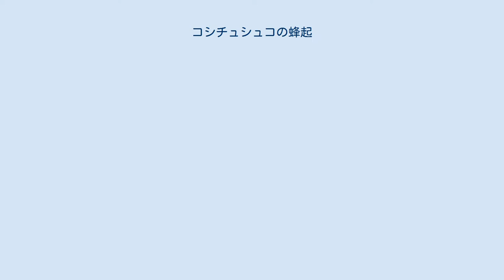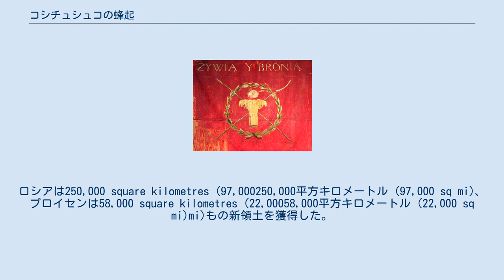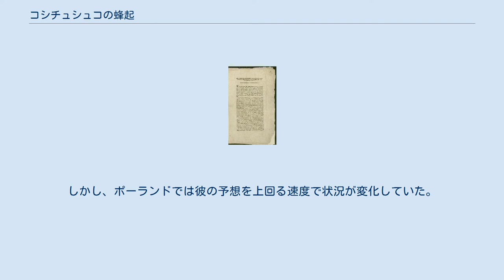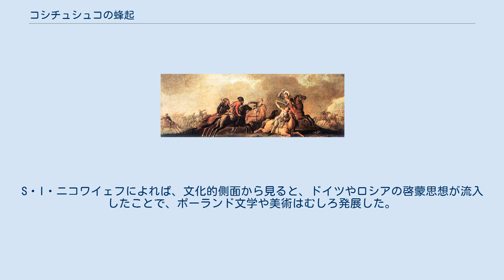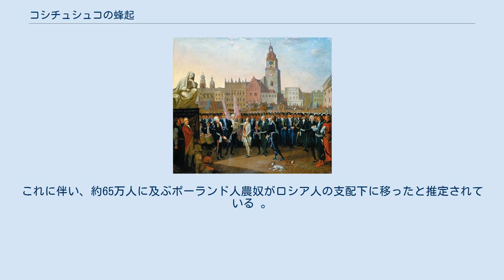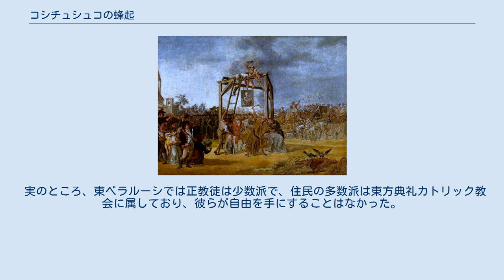コシチュシュコの蜂起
ポーランド・ロシア関係
リトアニア・ロシア関係
1794年のコシチューシコ（橙）、ロシア軍（緑）、プロイセン軍（青）の進路 コシチュシュコの蜂起（コシチュシュコのほうき、ポーランド語: Insurekcja kościuszkowska）は、1794年にポーランド・リトアニア共和国で発生した、ロシア帝国・プロイセン王国に対する反乱。
日本では伝統的にコシューシコの蜂起、コシチューシコの蜂起という表記も用いられる。
タデウシュ・コシチュシュコの主導の下、ポーランド・リトアニア共和国の残部とプロイセン領ポーランドで蜂起が起きた。
1793年の第二次ポーランド分割によりポーランド支配を拡大するロシア帝国や親露派マグナートによるタルゴヴィツァ連盟と戦い、ポーランド・リトアニア共和国の復興を企図したが失敗に終わった。
その結果、ポーランド・リトアニア共和国は最後まで残っていた領土も分割されて滅亡した。
 18世紀前半までに、ポーランド・リトアニア各地はマグナートの手に握られ、また彼らは黄金の自由の時代を通じて得てきた数々の特権を盾に、それを阻害しうるようなあらゆる改革に反対していた。
セイムでは自由拒否権の濫用により議会制度が麻痺し、貴族間や外国勢力による買収活動が横行して、1世紀以上にわたりポーランド・リトアニア共和国は国家機能が半ば崩壊した状態が続いていた。
 17世紀中盤から共和国の改革を進めようという機運は続いていたが、それは大貴族のみならず、共和国の弱体化を望む周辺諸国にとっても好ましくないことだった。
マグナートやシュラフタの軍役回避策が重なって、ポーランド・リトアニア共和国軍はわずか1万6000人にまで減少しており、30万人を擁するロシア軍や、20万人を擁するプロイセン軍・オーストリア軍にとっては格好の餌食であった。
 1788年から1792年の四年セイムにおいて、改革に向けた大きな動きが持ち上がった。
この時、周辺諸国はフランス革命への対処やオスマン帝国との戦争（露土戦争、墺土戦争）に忙殺されており、ポーランドに介入する余裕が無かった。
またロシアはスウェーデンとの戦争も同時に抱えていた。
1790年3月29日にポーランド・プロイセン同盟を結んでロシアに対する備えとしたポーランドは、1791年5月5日に当時としては極めて先進的な5月3日憲法を採択した。
 露土戦争と第一次ロシア・スウェーデン戦争を終わらせたロシア皇帝エカチェリーナ2世は、ポーランドの新たな憲法を、ロシアのポーランドに対する影響力をそぐものとして危険視した。
ロシアは、ポーランドを事実上の保護国とみなしていた。
ロシアの大臣アレクサンドル・ベズバロートカは、5月3日憲法を知った際に「ありうる限り最悪のワルシャワから届いた。ポーランド王がほとんど主権者になってしまったのだ」と反応している。
プロイセンもまたポーランドの新憲法に強く反対していた。
ロシアと同様、プロイセンは新憲法の元でポーランドが強大化して脅威となるのを恐れており、外務大臣フリードリヒ・ヴィルヘルム・ヴォン・シューレンブルク・ケーナートは、ポーランドに向け明確かつ率直に、プロイセンは新憲法を支持せず、今後仲介の労を含めて一切ポーランドに支援を行わないと伝えている。
プロイセンの政治家エヴァルト・フリードリヒ・フォン・ヘルツベルクは、「ポーランド人は、憲法に投票することでプロイセン王家に"最後の一撃"を与えてきた」と述べ、ヨーロッパの保守主義者たちの恐怖を代弁している。
 国内からの反抗もあり、5月3日憲法はなかなか施行に至らなかった。
フランチシェク・クサヴェリ・ブラニツキ、スタニスワフ・シュチェンスヌィ・ポトツキ、セヴェリン・ジェヴスキ、シモン・マルチン・コッサコフスキ、ユゼフ・コッサコフスキら反対派のマグナートは、自らの特権を守るためにロシアのエカチェリーナ2世に介入を要請した。
例えば30年前のレプニン・セイムでロシアの圧力により成立した特権法の枢機卿法などは、5月3日憲法で廃止されることになっていた。
こうした親露派のマグナートは、1792年4月27日にサンクトペテルブルクでタルゴヴィツァ連盟を結成した。
彼らは新憲法を「パリで起こった致命的な諸事件」により「民主主義の考えに感染した」ものだとして批判した。
また「議会は……すべ...